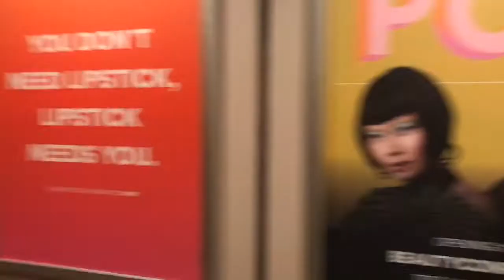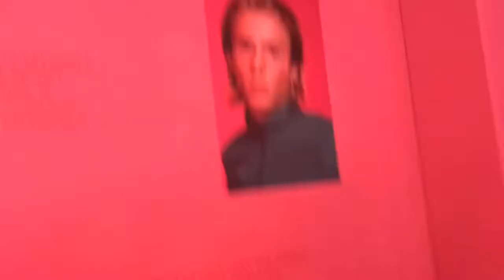Beautycon POP LA 2019 ❤️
Hey subbies! I got free tickets to Beautycon POP in Beverly Hills CA and I had to attend! We had a blast, I hope you enjoy!
SOCIAL MEDIA*
VIGO VIDEO: @Dassahmariee
GET UP TO $150 A DAY DOING POSTMATES! USE REFER CODE:
FL-HADASSAHT